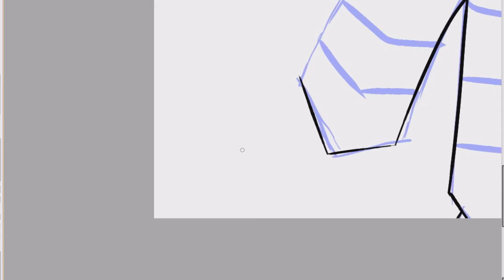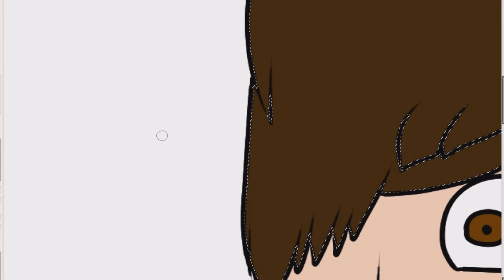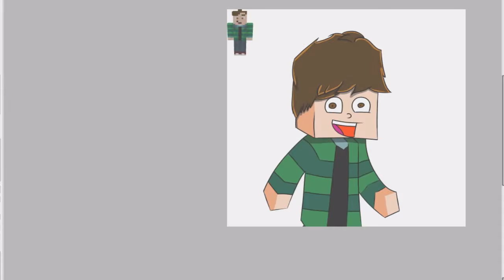SPEED ART FOR HALD